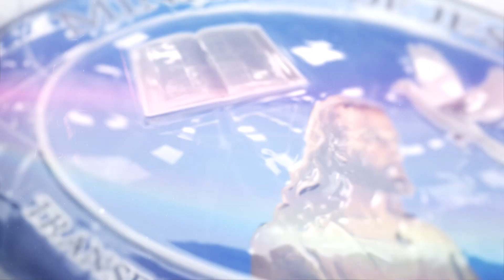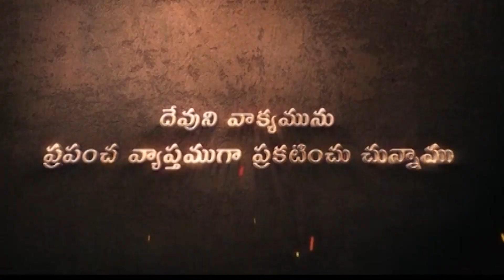God Lifts You Up | Dr.Ananda Stira